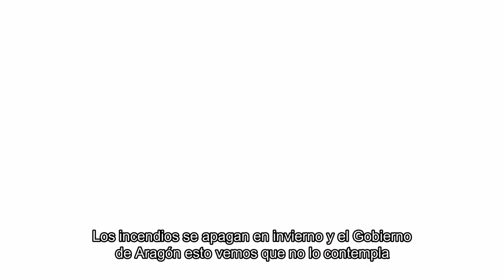Andoni Corrales: rueda de prensa desmantelamiento del operativo de prevención de incendios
Andoni Corrales solicita de explicaciones al Gobierno de Aragón por el desmantelamiento del operativo de prevención de incendios